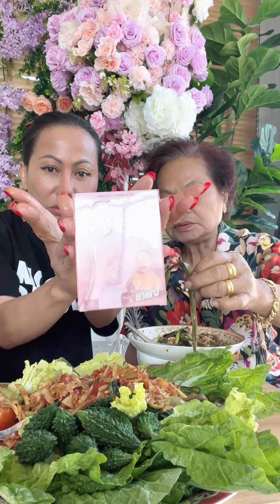เอ็นดูอีแม่คร่า ส้มตำมะระขี้นก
ชอบมักกะกดหาได้เด้อคะ ม่องนี้ละ
หรือ@premmynoona

ติดตามครอบครัวเราช่องทางอื่น ได้ที่ FB : หนูนา สวีเดนแฟนเพจ